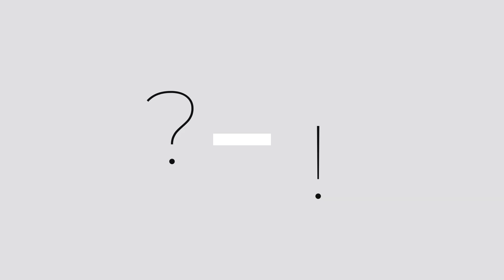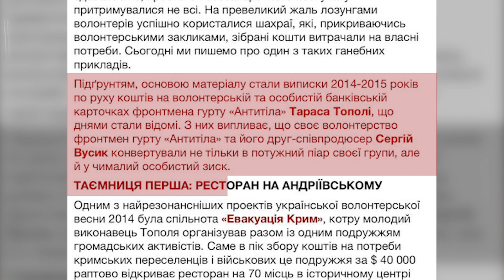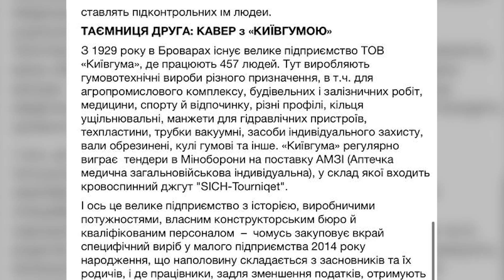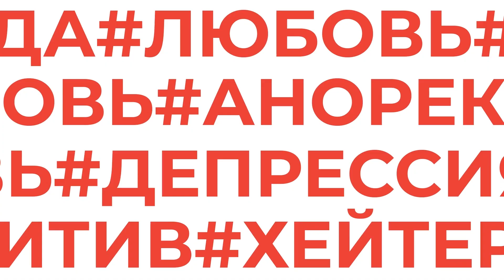ALYOSHA: скандал з донатами, дім з басейном в Америці, напад збоченця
Для донатів моєму каналу:
Українські карти:
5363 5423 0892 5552 (грн)
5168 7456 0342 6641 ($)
PayPal

Всім привіт! З вами Анна Олицька та програма "Без комплексів" з Нью-Джерсі, США. Сьогодні в гостях на інтерв'ю Альоша (а, точніше, Alyosha) – одна із найяскравіших зірок на сучасній українській естраді. Поговоримо про лідера гурту «Антитела», Тараса Тополю, про його волонтерство та службу на фронті,  розлуку з дружиною, сім'ю та дитинство Олени, американські школи, обов'язкову вакцинацію дітей, вегетаріанство, сумний досвід Олени із чоловіками, співпрацю з Пітером Чекалюком, кар'єру і не тільки. Як розвивалася кар'єра Олени Тополі? Які плюси та мінуси життя в США? Які процедури б'юті робить? Чим зараз заробляє? На що витрачає гроші? Чому розлучилися з українським продюсером Вадимом Лисицею? Як зустріла війну в Україні? Відповіді на запитання та багато іншого - у новому відео. Приємного перегляду!

БЕЗ КОМПЛЕКСІВ – мій відвертий проект, це не просто інтерв'ю із зірками, тут ви побачите успішних, багатих та популярних, яким вистачило сміливості визнати свої найслабші та найболючіші сторони, поділитися своїми переживаннями та секретами!

🎬Інші випуски:
Анна АЛХIМ інтерв’ю в БОМБОСХОВИЩІ: одружені чоловіки, один прийом їжі на день і не та Європа

0:00:00 - В цьому випуску
0:01:37 - Зустріч зі співачкою Alyosha в Америці
0:03:47 - Як справи у Олени зараз?
0:06:04 - Де Олена займається творчістю?
0:08:05 - Про депресію
0:11:42 - Як переїзд вплинув на здоров'я?
0:13:39 - Враження про США?
0:14:25 - Що не подобається у США?
0:15:14 - Про будинок, в якому живе Олена із сім'єю
0:16:44 - Про свекруху
0:18:32 - Як Олена живе зі свекрухою під одним дахом?
0:20:12 - Про складнощі життя у Штатах.
0:24:02 - Про освіту дітей. Плюси та мінуси американських шкіл
0:25:23 - Як почалася війна для Олени
0:28:06 - Скільки грошей Олена взяла в евакуацію?
0:29:25 - Хто вирішив летіти до США?
0:33:50 - За якою програмою Олена з родиною прилетіла до США?
0:34:57 - Чи ходить Олена до б'юті-майстрів у штатах?
0:36:08 - Про вегетаріанство
0:38:27 - На утриманні у свекрухи?
0:39:06 - Порівняння американських та українських продуктів
0:40:02 - Скільки грошей Олена витрачає на місяць в Америці?
0:40:12 - Як заробляє Олена зараз? Скільки отримує за благодійні концерти?
0:45:26 - Скандал з донатами чоловіка Тараса Тополі
0:48:23 - Де Тарас зараз? Як Олена ставиться до Тарасової діяльності?
0:52:59 - Про сім'ю та дитинство
0:57:40 - Про зґвалтування
1:03:33 - Чи розповіла Олена про цю ситуацію батькам?
1:05:12 - Про ще одну травму
1:08:45 - Про стосунки з одруженим чоловіком та початок кар'єри
1:23:04 - Про розлучення з Вадимом Лисицею
1:24:45 - Чи були в нього паралельні стосунки?
1:26:24 - Чому Вадим не хотів розлучатися із дружиною?
1:28:33 - Чи планувала Олена з Вадимом сім'ю?
1:32:10 - Чи залишилися пісні в Олени після розлучення?
1:34:14 - Коли Олена зрозуміла, що не треба повертатись у минуле?
1:35:35 - Тарас став причиною розлучення?
1:38:27 - Чи ділилася Олена своїми переживаннями з Тарасом з приводу стосунків із Вадимом?
1:40:25 - Чи ревнував Тарас до минулого?
1:43:23 - Чи ревнива Олена?
1:45:28 - Творчість Олени та Тараса у стосунках
1:46:28 - Alyosha – комерційний проект?
1:46:37 - Чи були конфлікти з Тарасом через війну?
1:49:41 - Чи були ситуації, коли Олена гадала, що з чоловіком віддаляється? Зради
1:51:15 - Чи планує Тарас тур до штатів?
1:52:55 - Як Олена розповіла дітям про те, що тато на фронті?
1:56:10 - Завершення